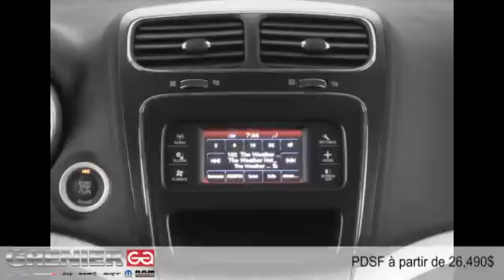Dodge Journey 2015 à Terrebonne (près de Laval et Montréal)